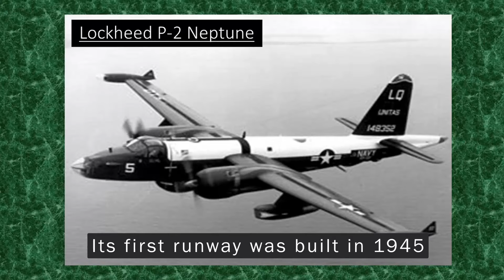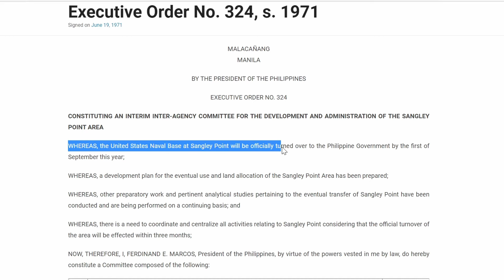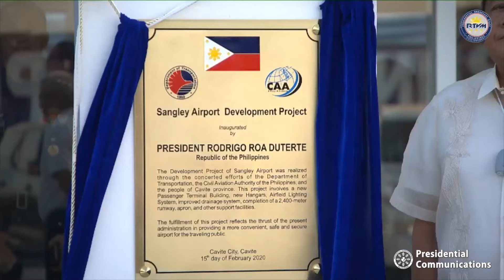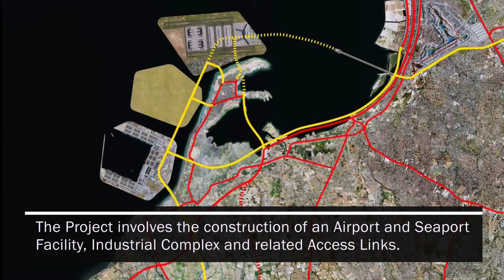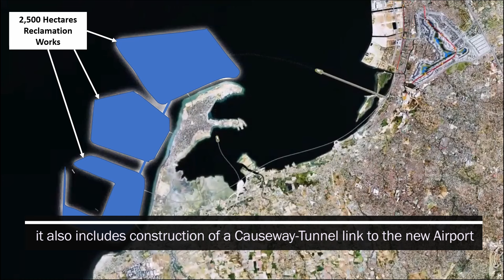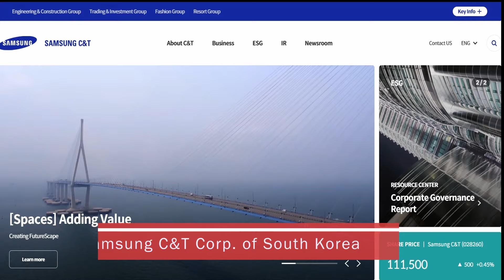Sangley Point International Airport (SPIA) | Future Development 2013 vs 2021 proposals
In November 2021, a Consortium of local and foreign companies called SPIA Development Consortium submitted a $10.9-billion unsolicited proposal to develop the Sangley Point International Airport (SPIA).

The consortium’s proposal had been formally accepted by the provincial government of Cavite, on January 7, 2022.

What happened to the proposal? Why there is no movement since then?

Know the details in this video

Chapters:
1:17 Part 1 - Brief History of Sangley Point Air Base
2:43 Part 2 - Rehabilitation of Sangley Point Air Base
5:25 Part 3 - Sangley Point Air Base Future Development